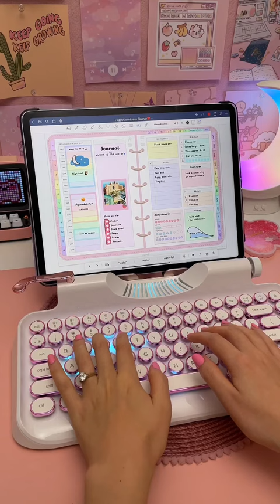iPad digital journal😍 ASMR keyboard | goodnotes digital planner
😍which is the most satisfying? digital journal on ipad w/ my fav keyboards

⭐️ My iPad accessories: